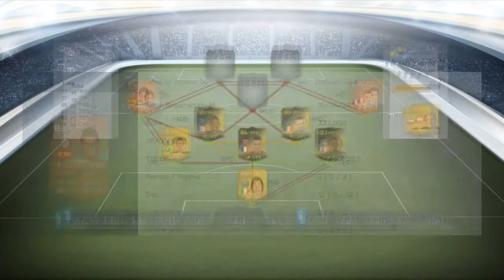FIFA 14 ULTIMATE TEAM | EQUIPAZO BRUTAL | 6 IF & 2 MOTM!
▼▼ ¡Click aquí para ver la descripción! ▼▼

COMPRA MONEDAS 100% FIABLES, CUBREN EL 5% DE EA SPORTS Y CON MUY BUENOS PRECIOS!!
Nombre de la cancion: 'No interruption'-Hoodie Allen